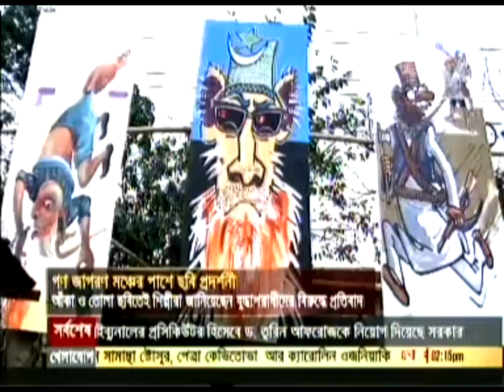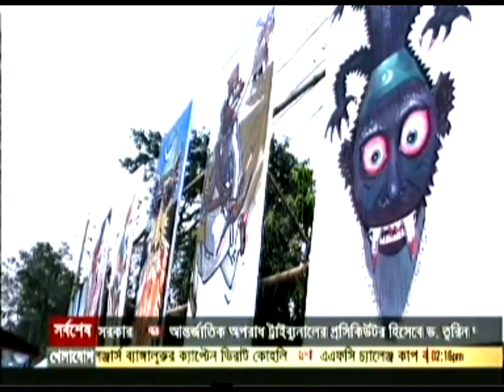20 FEB 2013: Photo exhibition at Projonmo Square